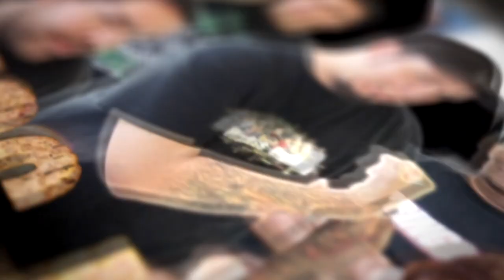WE Shorts - Ralph & Charlie's Green Apple & Kiwi Pineapple Healthy Every Day Beverage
Today on we shorts Matt Zion reviews Ralph & Charlie's Green Apple & Kiwi Pineapple Healthy Every Day Beverage!